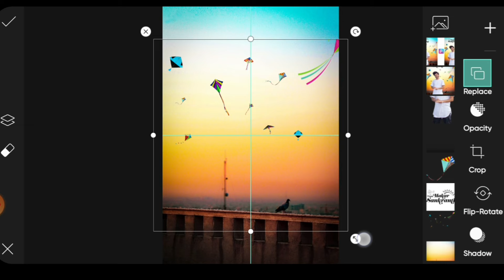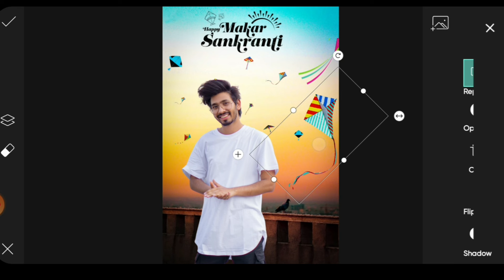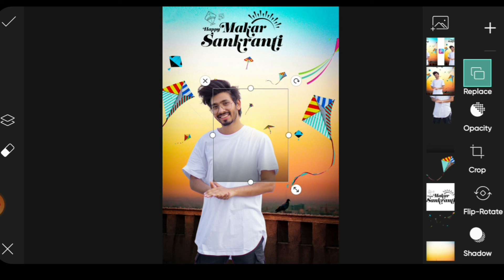Makarsankranti Concept Photo Editing in Picsart || Makar Sankranti Photo Editing |2022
ABOUT THIS VIDEO ▶️ 👇
IN THIS VIDEO I MAKE MAKAR SANKRANTI PHOTO EDITING IN PICSART TUTORIAL

BACKGROUND AND PNG LINK ▶️ 👇

makar sankranti photo editing 2022 , happy makar sankranti photo editing picsart New makar Sankranti

Makarsankranti Concept Photo Editing Tutorial || Picsart Makar sankranti Photo Editing Tutorial 2022